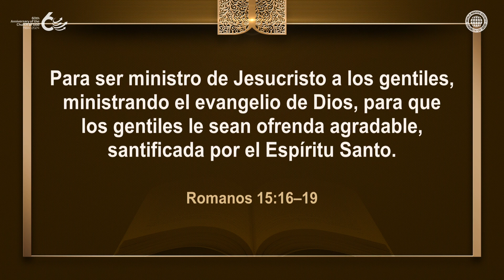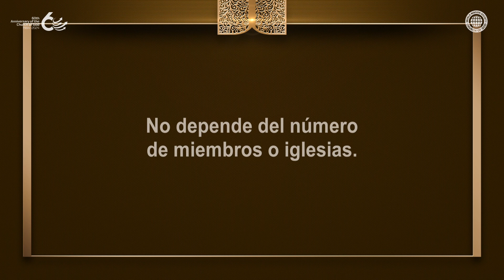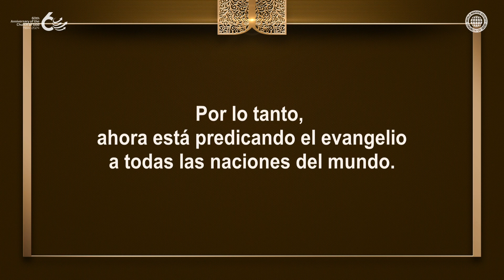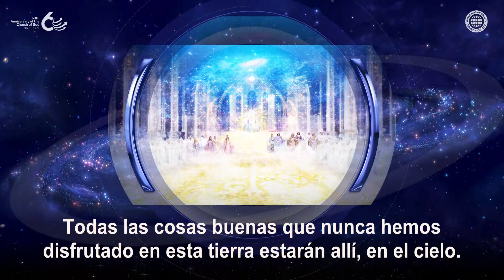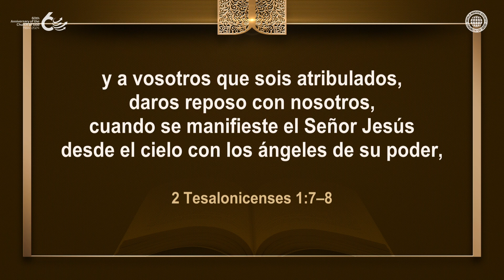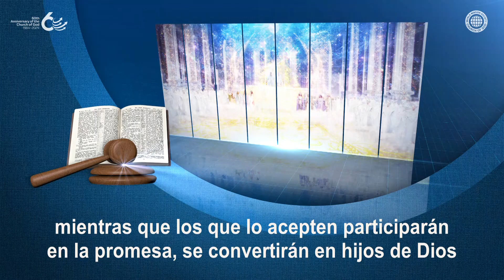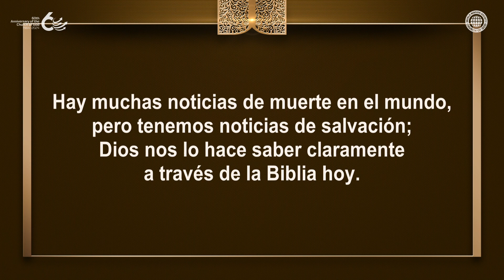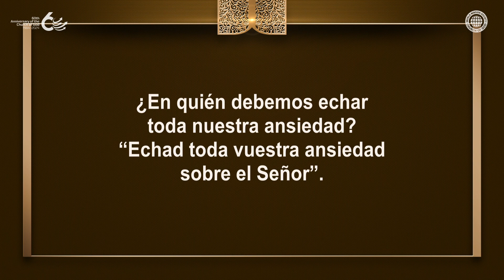La misión de los obreros del evangelio | Iglesia de Dios Sociedad Misionera Mundial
“Los que acepten el evangelio recibirán la bendición de la vida eterna,
pero los que no lo hagan serán castigados”. La misión de los obreros del evangelio
es dar testimonio de estas palabras de la Biblia a todas las naciones.

Según la profecía de que el nuevo pacto traído por Cristo
será predicado a todo el mundo, hoy la Iglesia de Dios,
que predica el nuevo pacto, se está estableciendo rápidamente en todo el mundo.